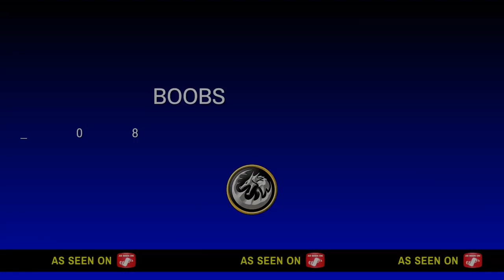BATTLE OF THE BOOBS*